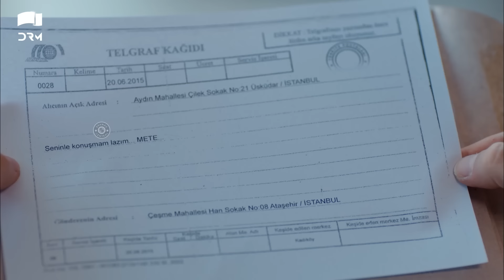Yeh Kaisa Ishq Hai | Episode 168 | Turkish Drama | Serkan Çayoğlu l Cherry Season |Urdu Dubbing|QD1Y